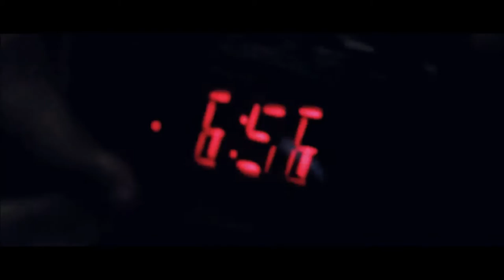JaChamp - Live Our Life (Official Music Video)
JaChamp - Live Our Life
Prod. by JaChamp
Film & Edited by: LonzellClarkVisuals
Dir.: JaChamp & Lonzell Clark
Staring: JaChamp, Mariah, Tayana, & Larry

JaChamp - "It's All Good" is available on: jachampmusic.com